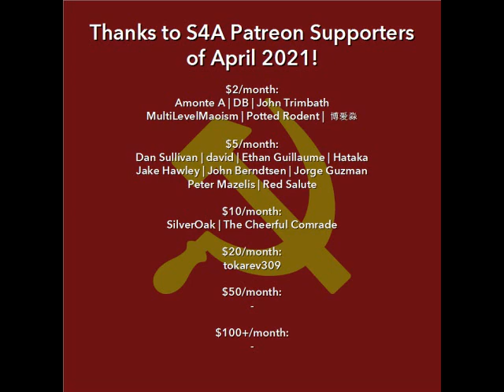"Manifesto of the International Socialist Congress at Basel" (1912). Audiobook of Marxist Theory